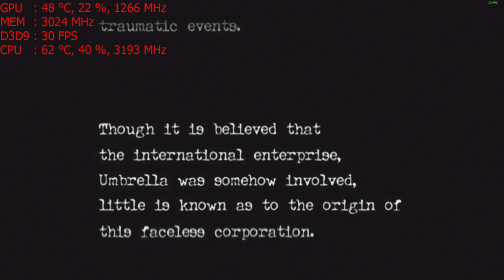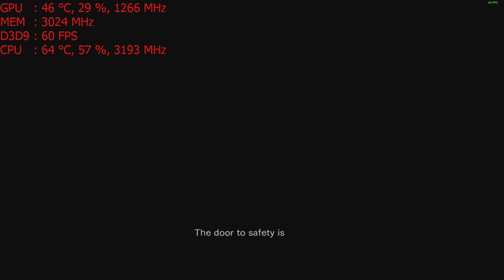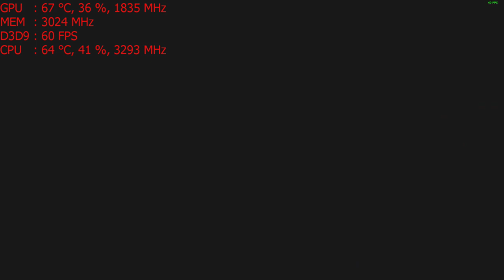Resident Evil 0 / Biohazard 0 HD Remaster on the Nvidia GT 1030 : PC 1080p, Intel i5 2400